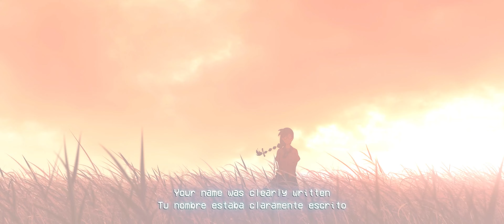KATHHE - Future Funk Mix 07 - Slow Edition - Part 1 - 108 BPM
New FutureFunk Mix 07! - Slow Edition !, it's my favorite number ナナ, NOW IN 4K,

THIS MIX IS COMPLETELY EPIC!! hope you like it.

It's time for "SUI UZI" GOOOD, El papu "Brayan Rojitas", コンシャスTHOUGHTS,Aritus and more!!.

MP3 or WAV and CUE : (all contributions will be welcome)
if you want to hear it in higher quality:

(your small contribution is very big for me, and to continue making Future Funk content)

Your donation will help me a lot to make more Future Funk content

(I thank the people who donated to me in the previous future funk mix, I still have a long way to go to complete the goal, but I thank them very much)

T-shirts, stickers and more: (I have some future funk designs)

"I don't win the big wonder, but 3 dollars per shirt is something"

-- If you want a custom design, you can ask me on Discord: KATHHE#5142 --

Tracklist:

(this symbol "✪" = my favorite track)

00:00:00 01. SUI UZI - City Girls In Summer Paradise Ft. クリスタルＫＩＴＳＵＮＥ / (AMV Special - Kizumonogatari - AMV by KATHHE - Sub EN/ES ) - ✪✪✪
00:04:08 02. Cute Girls Doing Cute Things - Lounge
00:05:02 03. Night Tempo - Paradise Island (Night Tempo Edit)
00:06:30 04. Shiruetto - Ordinary Love - ✪
00:07:41 05. SUI UZI - Pink Ballad - (Mini AMV Special - Berserk: Ougon Jidai-hen – Memorial Edition - Mini AMV by KATHHE) - ✪✪✪
00:09:30 06. SUI UZI - A KILL SIGN
00:11:02 07. SUI UZI - Stubborn Lover
00:12:41 08. Tsundere Alley - Losses (w- Mere Notilde & トキメキ ANARCHY)
00:14:01 09. VANTAGE - Future Lover
00:15:30 10. Zai Kowen - Poolside Mist (feat. elef)
00:17:34 11. HATENA - DRIVE
00:18:28 12. Brayan Rojitas - Midnight Thoughts - ✪
00:20:58 13. ConsciousThoughts - Make Love (with Android Apartment)
00:22:01 14. NEXT ACCESS - Light Me Up
00:23:30 15. Pop Up! - It's Over
00:25:52 16. PopSlinger, Skule Toyama - Espuma
00:27:12 17. 3D BLAST - Talk To Me (feat. FrankJavCee) - ✪
00:28:40 18. Night Tempo - Cocktail
00:29:51 19. Aritus - Walkingman - ✪✪✪
00:32:40 20. SUI UZI - Don't Forget Me
00:34:09 21. マクロスMACROSS 82-99 - SAINT PEPSI - VANILLA PEPSI -マクロスMACROSS 82-99 EDIT - ✪
00:35:38 22. DUCAT - Sippin Soda
00:36:31 23. Shiruetto - Sensitivity
00:38:09 24. Android52 - Stardust
00:40:31 25. ConsciousThoughts - Nyanpasu (with matsunoki) - ✪
00:43:02 26. LOSER - Weekend - ✪✪✪
00:45:17 27. Desired - Love Is Gone (Feat. 悲しい Android - Apartment)
00:46:31 28. Shiruetto - Back to Life
00:48:57 29. LemKuuja - 360 Boogie
00:51:19 30. コンシャスTHOUGHTS - Shine! - ✪✪✪✪✪✪✪✪✪!!!